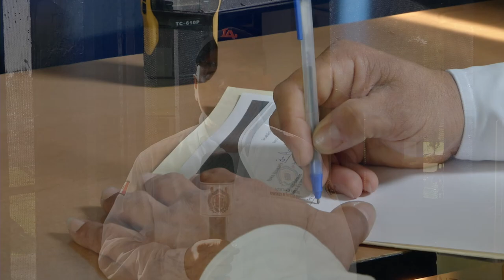JUAN PINEDA MOMENTO NICOLAITA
Para el buen funcionamiento de la Universidad Nicolaita , se requiere de personal comprometido con su trabajo, en esta ocasión Juan Pineda, Vigilante en Ciudad Universitaria no habla que dentro su desempeño el objetivo que es, dar seguridad e información a la comunidad universitaria.